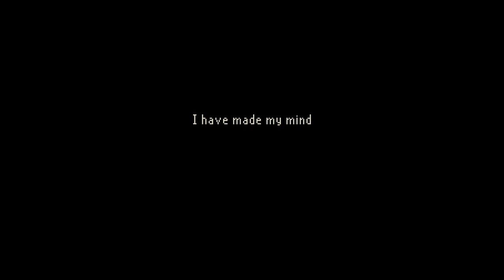Let's Play! The Last Door [blind] - S4 P1 - A Date With Destiny...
This does not bode well.